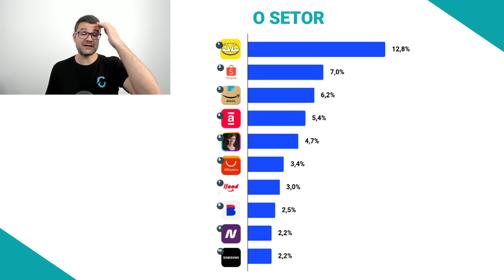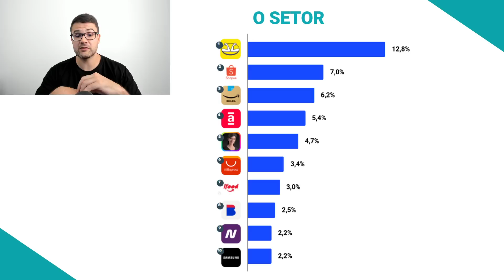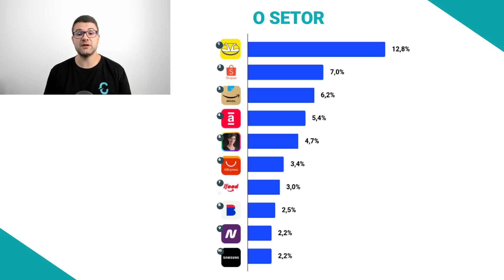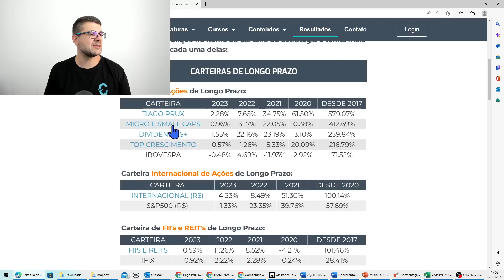MGLU3 OU VIIA3: QUEM "GANHA" COM OS PROBLEMAS EM AMER3?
6 ANOS DE CANAL! 6 anos levando conteúdo gratuito e de qualidade. Se você gosta do nosso conteúdo grátis, imagine se assinar as nossas recomendações. Promoção por tempo limitado! Clique e assine agora

Um dos maiores objetivos de quem investe para o longo prazo em ações da bolsa de valores é o recebimento dos dividendos. Assista ao vídeo e entenda o que eles são na prática, quais os tipos existentes, como funciona e quando você recebe.

📰 Para ficar sabendo de tudo sobre as últimas notícias do Mercado Financeiro, Ações e Bolsa de Valores, visite o nosso blog